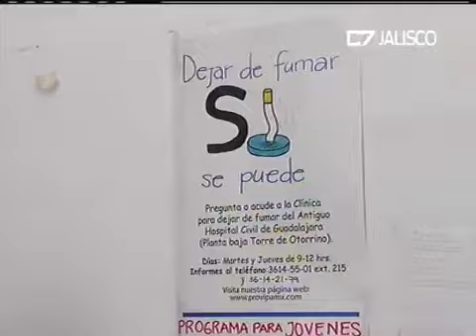Ofrecen ayuda a fumadores en el Hospital Civil de Guadalajara